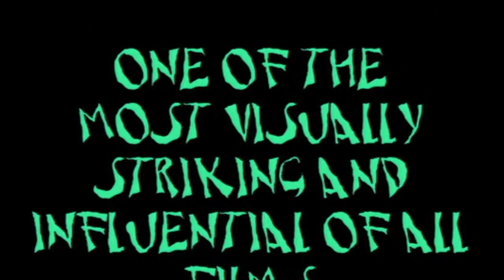Kino Video Trailer: The Cabinet of Dr Caligari (1920)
Movie Originally Released in the U.S. on March 19, 1921.